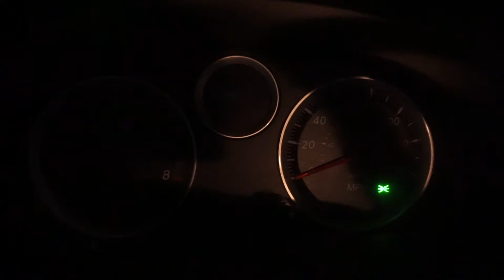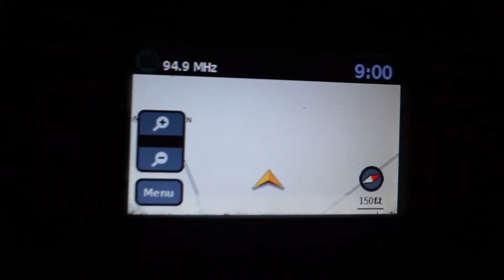The greatest car in the world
I would walk 500 miles for this car.  FAX